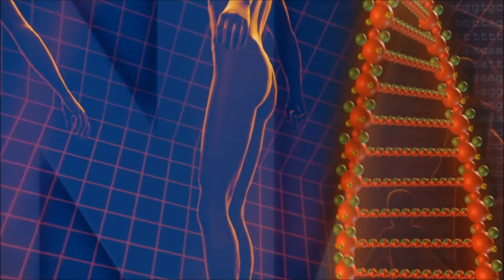Najruznija Žena na Svetu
Njeno ime je Meri En Bevan i ono vam verovatno ništa ne znači. U početku nikome nije. Bila je privlačna medicinska sestra koja je radila u Londonu između dva Svetska rata.

Kada je napunila oko trideset godina njeno telo je počelo da se menja. Meri En je dobila bolest akramegaliju koja je počela da joj izobličuje lice i telo. Mnogi bi otvoreno buljili u nesrećnu ženu, ali njena muka je tu tek počinjala, kada je preko noći njen muž umro a ona ostala samohrana majka četvoro dece. Tada je Meri En pokazala da je mnogo više od neke nesrećnice. Bila je stena.

Deca su gladovala a ona nije znala šta da radi. Tada je naišla na tajmičenje za najružniju ženu. Pregazila je svoj ponos i prijavila se. Pobedila je. Titulu najružnije žene nosila je kao orden jer je to značilo da će moći da prehrani decu.

Pridružila se cirkusu. Trpela je da joj se smeju, da joj dobacuju i da je vređaju samo da bi mogla da brine o svojoj porodici. Postala je toliko poznata da je cirkus vodio na turneju po Njujorku i Glazgovu.

Dok su drugi upirali prstom u nju ona je postajala slavna. Zaradila je platu koja bi po današnjim merilima iznosila 42.000 dolara za samo četiri nedelje. Počela je toliko da zarađuje da je zapretila da će tužiti svaku ženu koja kaže da je ružnija od nje.

Umrla je 1933. godine u svojoj 69. godini potpuno obezbedivši svoju decu tako što je žrtvovala svoj ponos kako bi im pružila bolji život koji ona nije mogla da sanja. Ko bi sada mogao da kaže da je ovakva žena ružna?

Nažalost, prikazivanje bolesnih ljudi kao nakaza je bilo često u tadašnjem društvu, ali je ova okrutna praksa barem obezbeđivala osnovna primanja odbačenima i drugačijima.